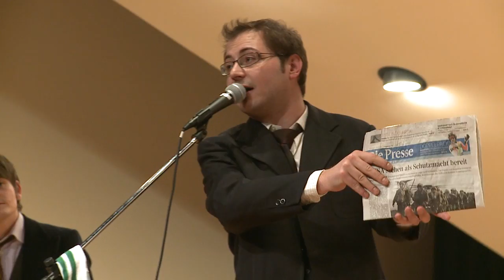Blechhaufn live - Galtür 2010